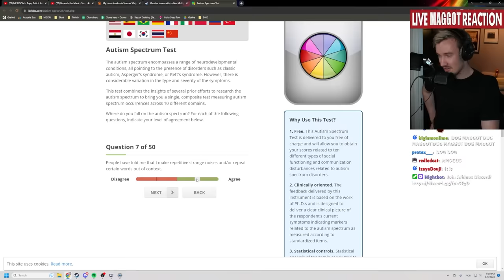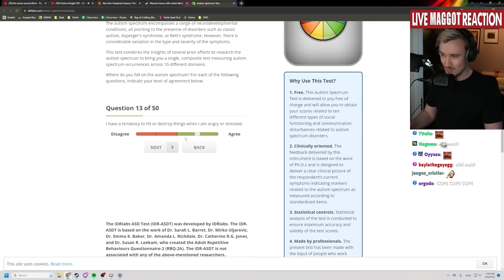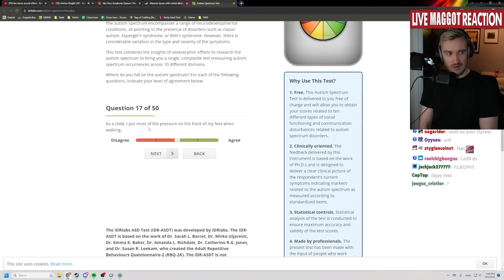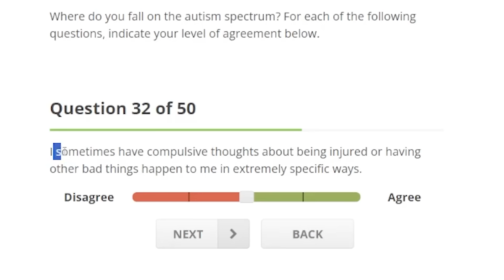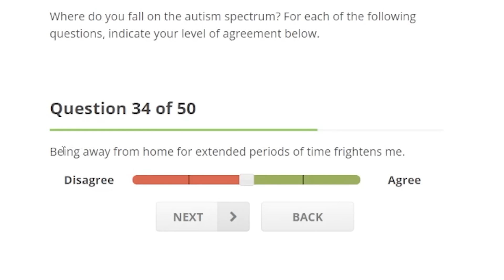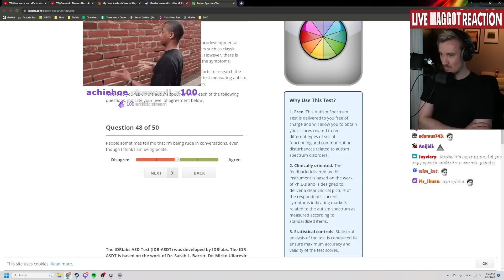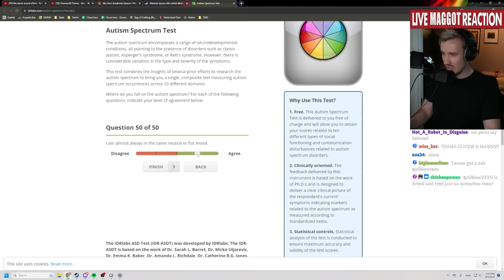Penguin Disaster (Ft. Tenma)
Me and my best friend @TenmaMaemi played the worst game ever

Edited by @DoodlezMusic !!!